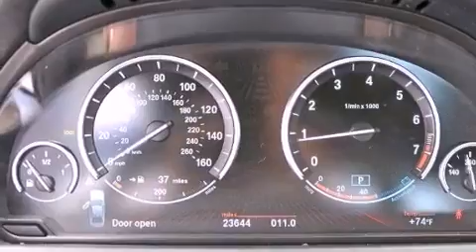2011 BMW 750 Lake Worth FL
Year : 2011
 Make : BMW
 Model : 750
 Engine : Turbocharged Gas/Electric V8 4.4L/268
 Trans . : Automatic
 Exterior : Blue Water Metallic
 Miles : 23,628
 Interior : Oyster/Black
 Stock : 45494

 2011 BMW 750 Lake Worth FL